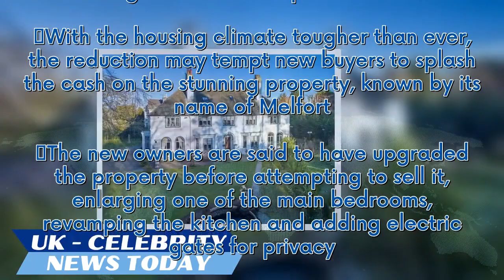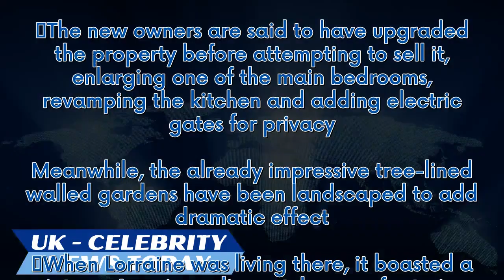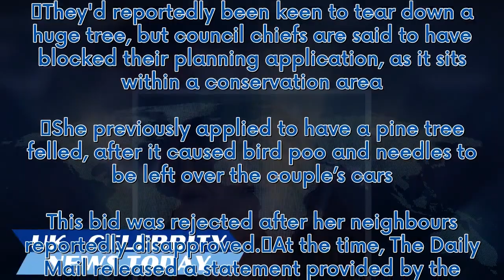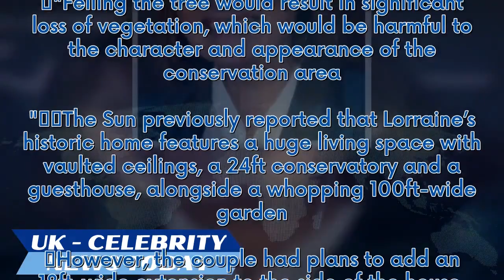Lorraine Kelly's former home worth eye-watering sum has asking price slashed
Lorraine Kelly said goodbye to her upscale seven bedroom Broughty Ferry home back in 2018 - and it has since been returned to the property market with a huge discount. After originally being listed with Savills, which accepted offers over £1 million, it has now had its asking price slashed to just £940,000. At the start of the year, the current owners put the property back on the market and the home report valued the house at £1,150,000 and it was put on sale for offers over £1 million. Last mo...